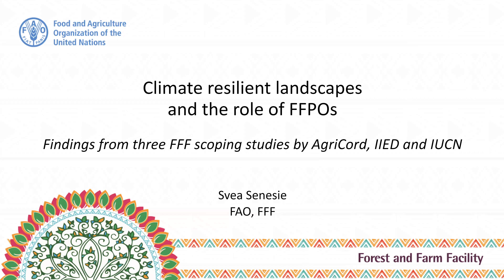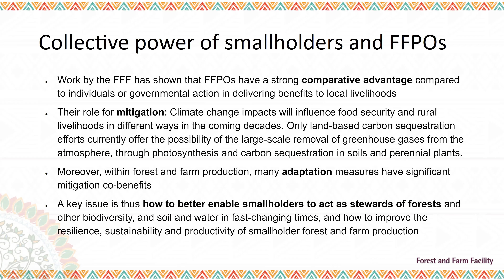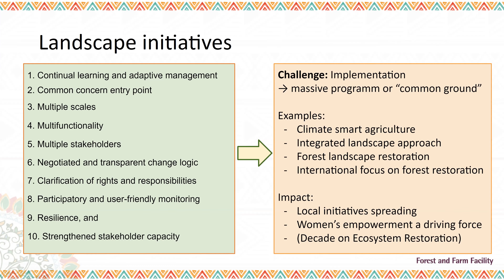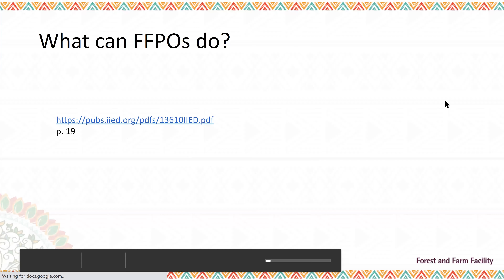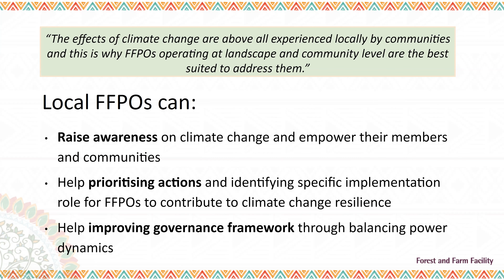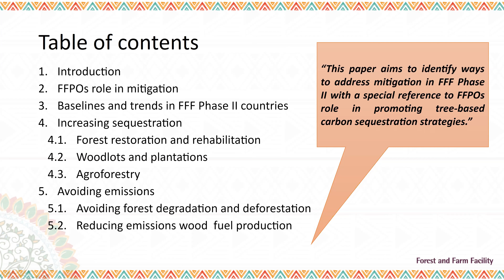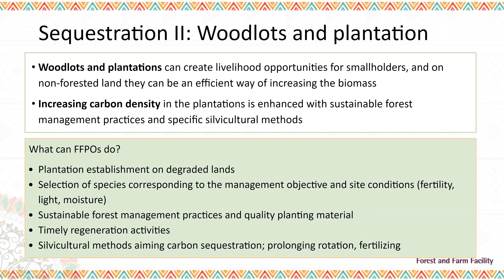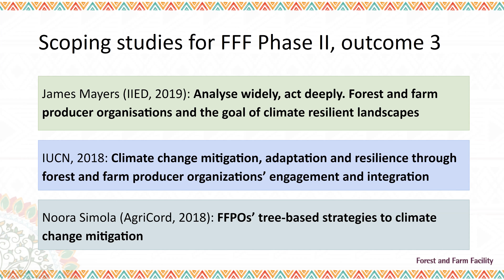10.06.2020 Web conference - Review of FAO-FFF Phase II papers on resilience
International technical workshop - 10th June 2020

Review of FAO-FFF Phase II papers on resilience by Svea Senesie, Forestry Officer, (FFF)